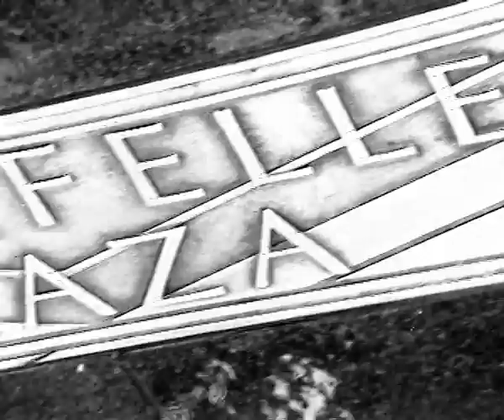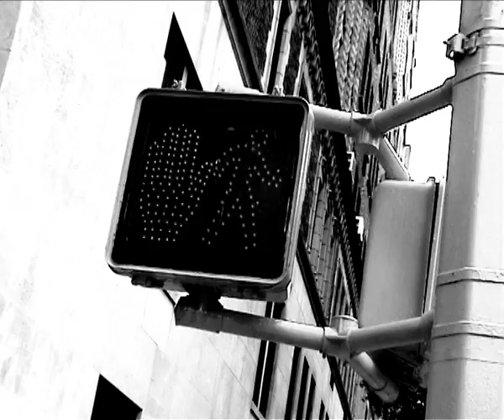NYC July 2010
NYCNYCNYCNYCNYCNYCNYCNYCNYCNYCNYCNYCNYCNYCNYCNYCNYCNYCNYCNYCNYCNYCNYCNYCNYCNYCNYCNYCNYCNYCNYCNYCNYCNYCNYCNYCNYCNYCNYCNYCNYCNYCNYCNYCNYCNYCNYCNYCNYCNYCNYCNYCNYCNYCNYCNYCNYCNYCNYCNYCNYCNYCNYCNYCNYCNYCNYCNYCNYCNYCNYCNYCNYCNYCNYCNYCNYCNYC